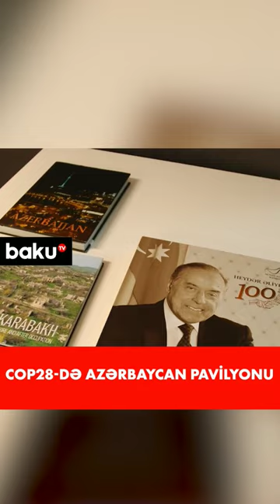Cop28-də Azərbaycan pavilyonu